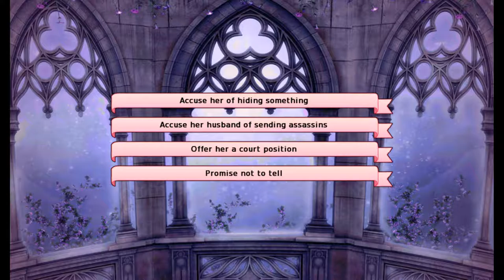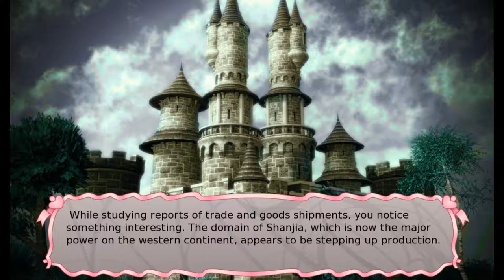Blue & Emely Play: Long Live The Queen Ep. 3 - The Chiché Ball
THE LOST EPISODE BECAUSE YOUTUBE ENCODING IS WEIRDDDD